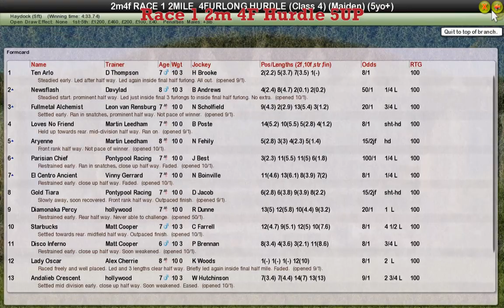Race 1 2m 4F Hurdle 5UP